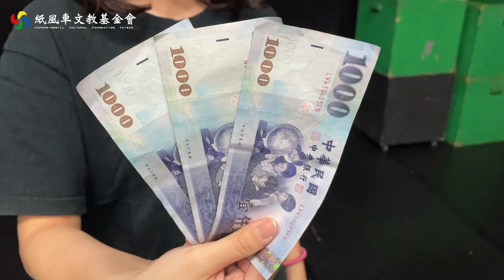追日正流行?!追出愛情心高度 紙風車繪本故事劇場【二郎】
✍️本週2/19(六) 晚上7:00 即將上映《二郎》

夸父、后羿皆追日，二郎也來趕流行!!
到底二郎如何追，又怎樣追出刻骨銘心的愛情??
趕緊跟我們一起來聽故事
🌈上架時間：2022/2/19(六) 19:00
🤩紙風車繪本故事劇場《二郎》
👉影片無下架時間
✅線上觀看：紙風車劇團FB和YT頻道
更多
紙風車劇團，願全世界孩子們都能平安快樂的長大🥰
謝謝遠流出版公司提供繪本故事
《二郎》文：莊展鵬 / 圖：阿興